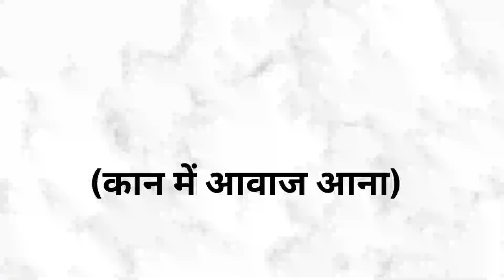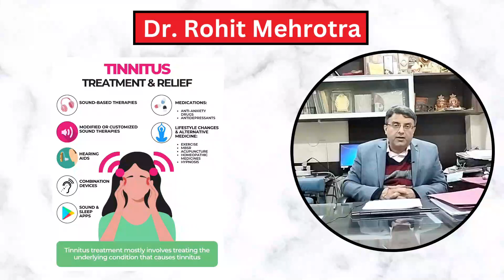Tinitus (Mehrotra E.N.T Hospital)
Tinnitus is a medical condition characterized by the perception of sound in the ears or head that is not caused by an external source. The sound can be ringing, buzzing, hissing, or other similar sounds, and it can be continuous or intermittent. Tinnitus can be caused by a variety of factors, including exposure to loud noises, ear infections, hearing loss, head and neck injuries, and certain medications.